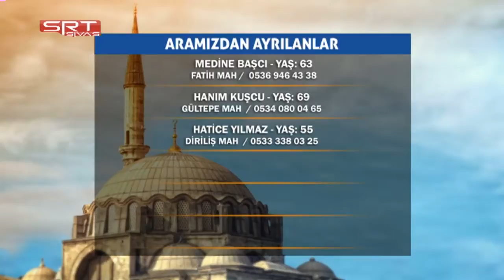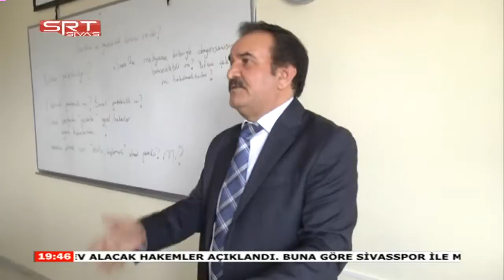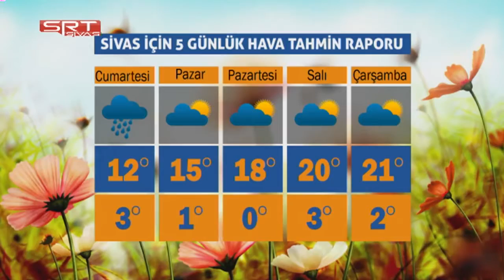31 03 2017 ANA HABER BÜLTENİ